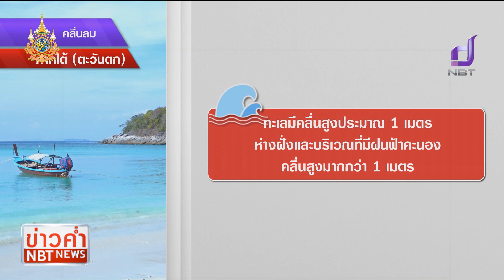สถานีอากาศ NBT ข่าวค่ำ วันที่ 3 มีนาคม 2567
หลายพื้นที่ช่วงนี้อากาศร้อนขึ้นอย่างเห็นได้ชัด โดยเฉพาะแถวภาคเหนือ ภาคตะวันออกเฉียงเหนือ บางพื้นที่มีอากาศร้อนถึงร้อนจัด แต่ก็ยังมีฝนตกลงมาช่วยคลายร้อนได้บ้าง ไปติดตามรายละเอียดกับสถานีอากาศ NBT